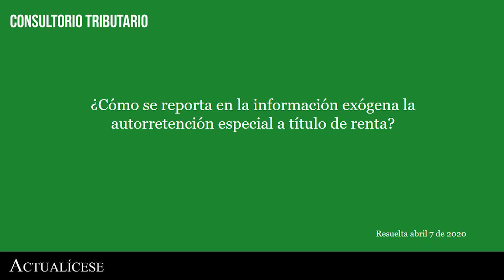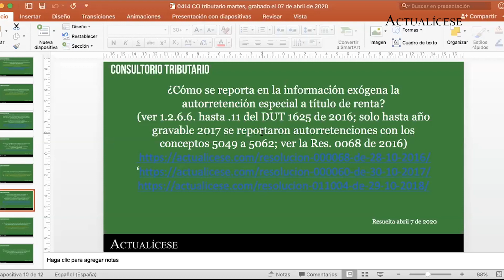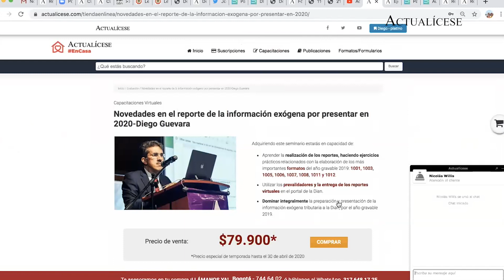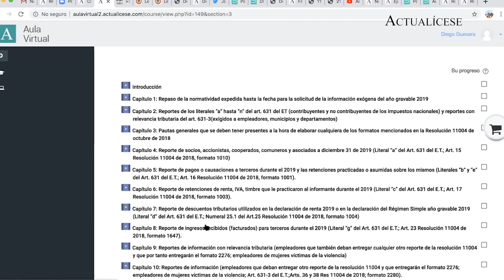Autorretención especial a título de renta en la exógena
¿Cómo se reporta en la información exógena la autorretención especial a título de renta?

La autorretención especial a título de renta se encuentra regulada por el Decreto 2201 de 2016. En esta publicación se explica cuál es la forma correcta de presentar en los formatos de exógena dicha autorretención.

Recordemos que la información exógena del año gravable 2019 fue solicitada con la Resolución 011004 de octubre de 2018, la cual ha sido ajustada por las siguientes normas: Resolución 000008 del 31 de enero de 2020, Resolución 000027 de marzo de 2020 y Resolución 000046 del 7 de mayo de 2020.